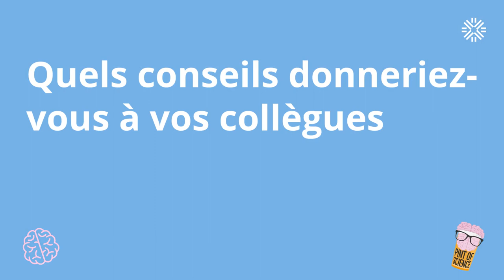Pint of Science : Interview de Luc Aquilina et Anne Atlan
Pint of Science c'est provoquer la rencontre entre sciences et société autour d'un verre.

La 10e édition du Festival Pint of Science s'est tenue du 22 au 24 mai 2023 dans plus de 40 villes en France.

Nous avons demandé à Anne Atlan (directrice de recherche au CNRS) et Luc Aquilina (professeur à l'Université de Rennes) de partager leur expérience sur Pint of Science.